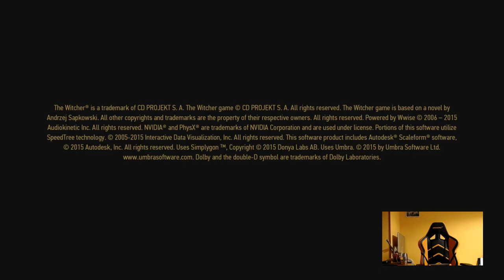The Witcher 3 Wild Hunt - Xbox One X - Gameplay - Campaign - #59